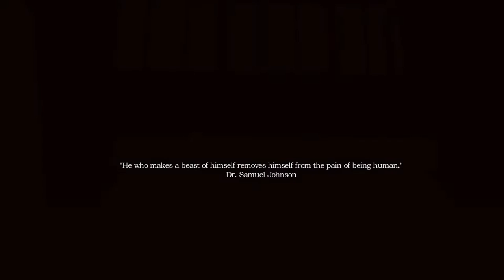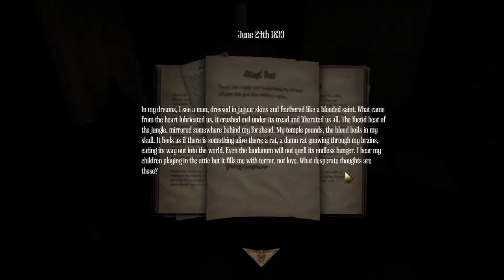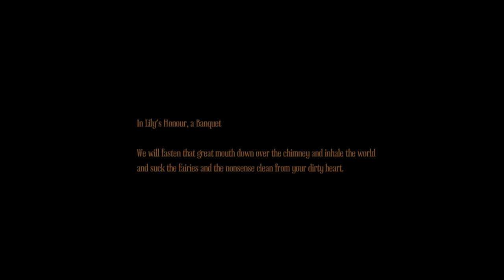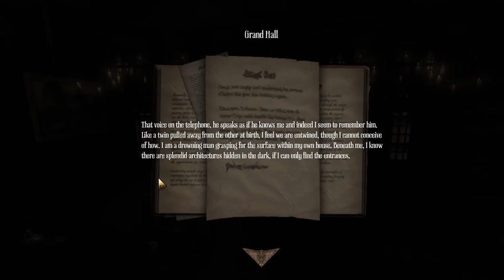Amnesia: A Machine For Pigs [pt1] Hide and Seek with Memories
I have a sneaking suspicion that this one won't be as scary as the original. And you know what? I'm down with that. I'd like to actually finish this game on camera.